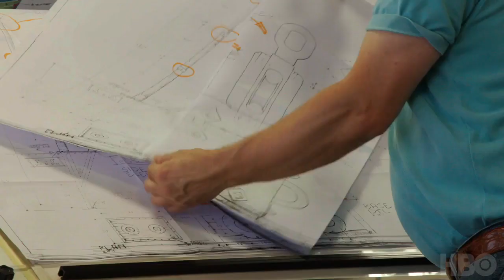Game revealed | Season 7 Episode 1 (HBO)